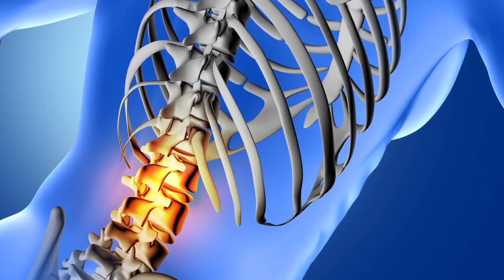Back Pain - Causes And Treatments | Dr. Nikunj Mittal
Back pain is one of the most common medical conditions experienced by youngsters as well as the elderly. But why does this happen? Watch the complete video where Dr. Nikunj Mittal, Consultant - Neurosurgery at Manipal Hospital Ghaziabad sheds light on the causes and treatment of back pain.

TASL